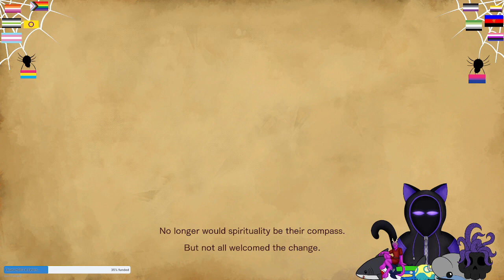Bloodstained: Ritual of the Night: Ea is being a butt so time for a ritual of the night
SOOOOOO, We are not doing Mass Effect 3 any more I have a video explaining why I am not doing it But that is not important!

Bloodstained: Ritual of the night. not Symphony of the night...Darn my brain merging this name and the Castlevania game names together.

Which makes since because: Bloodstained: Ritual of the Night is a 2.5D action-adventure, role-playing platform game created by Koji Igarashi, developed by ArtPlay and DICO (and formerly Inti Creates) and published by 505 Games. The game is a spiritual successor to Konami's Castlevania series. Yes I copied the Wikipedia blurb what of it?

Soo I love Castlevania the gothic aesthetic...so good, such a nerd am I...and I have been interested into this game, and I got it as a gift and here I am playing it for you, and some how cheesing a lot of the bosses...who cares if it works it works. This game is actually enjoyable and I really am having fun with it so that is important right? Yes it is!

So lets enjoy the stained glass, the demons, the many times I will fail and cry in the process, and also me gushing for characters because we know it will happen...oh wait it did happen...Zangetsu...or as we called him Vampire hunter Majima. I know I can play him later on it is going to be fuuuun.